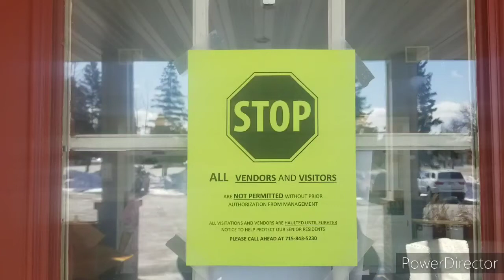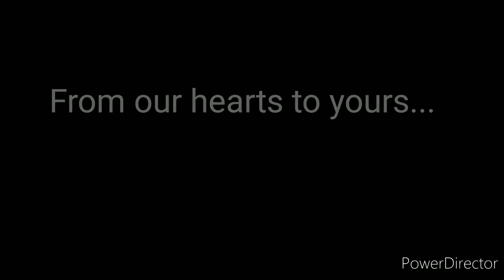Coping with COVID-19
We are making it work!